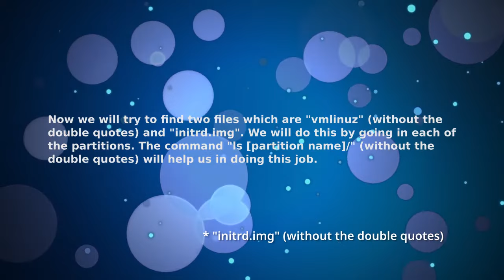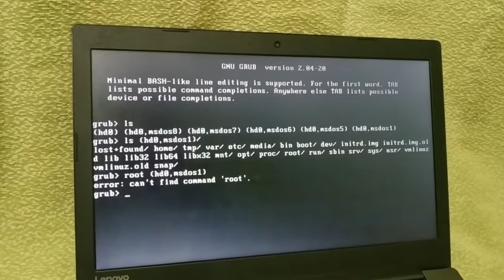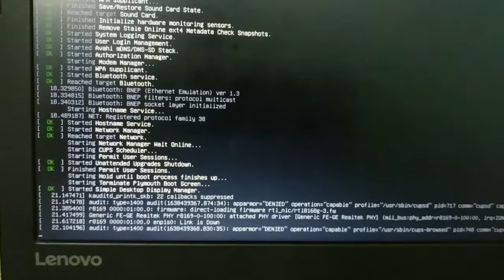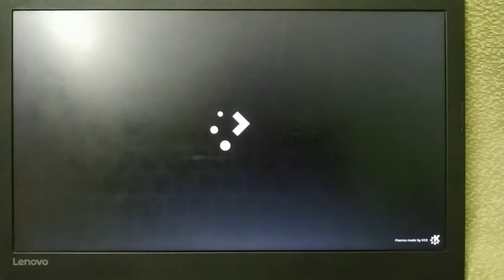Stuck in GRUB terminal? Here is your help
Here is your help if you are stuck in grub menu. I tried to keep the video as simple as possible including the functions of each command. Do not get overwhelmed at first. Pause the video if needed and try to understand what I wanna convey to you.